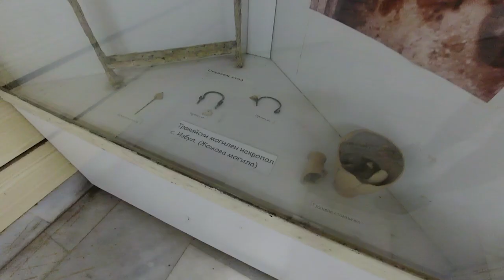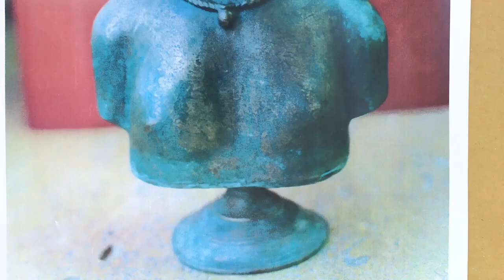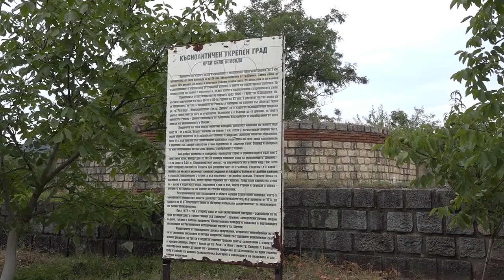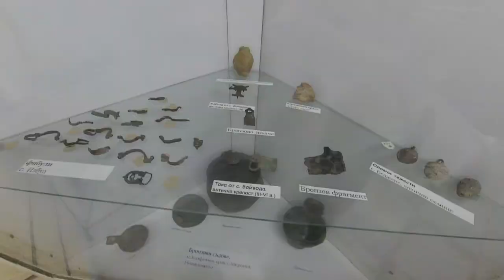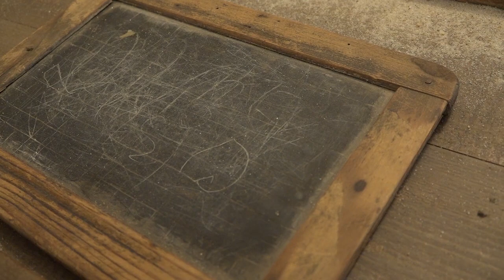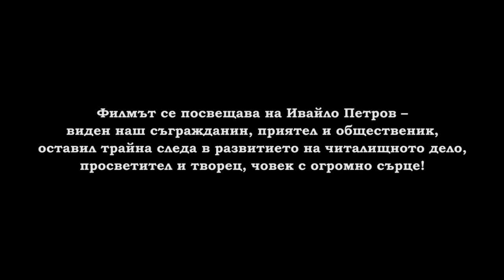Филм за Община Нови пазар - I част, 2020 г.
Поднасяме разказа в кратка спираловидна обиколка, чрез която целим да запознаем зрителите с особеностите по тези земи, където се е зародила древна България.
Над филма работиха:
Ани Маринова и Павлин Владимиров – носители на идеята
Данаил Иванов – оператор и монтажист
Петър Петров – гласът и пулсът на разказа
Георги Андреев – композитор и диригент